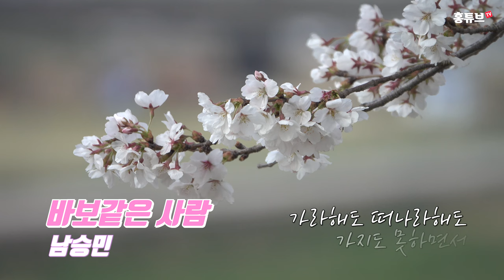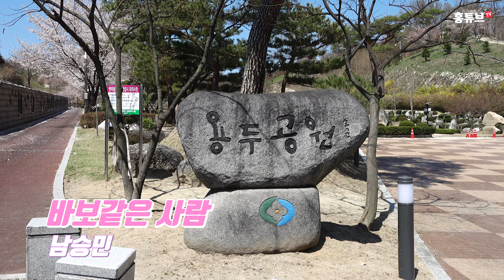남승민 바보같은 사람과 함께 영동 용두공원 벚꽃도 감상해 보세요.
충북 영동의 용두공원에 벚꽃이 절정입니다.
아름다운 벚꽃 영상을 보면서
국민손자 남승민군이 부른 멋진 노래
추가열 원곡의 '바보같은 사람' 들어 보세요.

경남 마산시 출생이며,
아버지의 고향은 영동이기도 한 남승민 군은,
미스터트롯 본선 진출, 골든마이크 준우승,
이호섭가요제 대상을 차지한 실력있는 가수로
이번에 쇼플레이와 전속계약을 체결하여
장래가 촉망되는 트로트의 미래입니다.
현재 '아내의 맛' 에 출연중이며,
5월부터 예정되어 있는 미스터트롯
전국투어 콘서트에서도 만날 수 있다고 합니다.

4K, 고화질